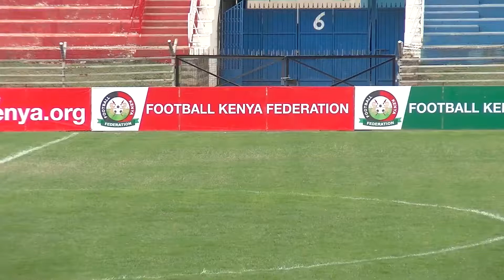Gotv round of 32 sofapaka vs sharks Match Highlights